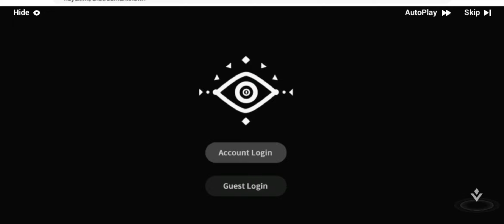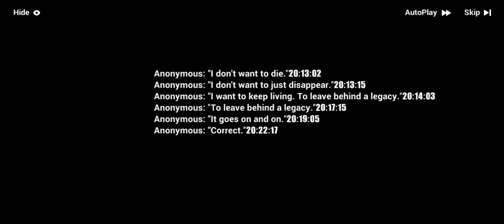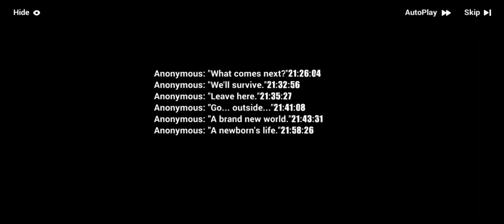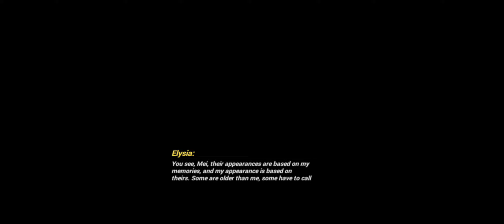•Honkai Impact 3rd Chapter 29 Act 1